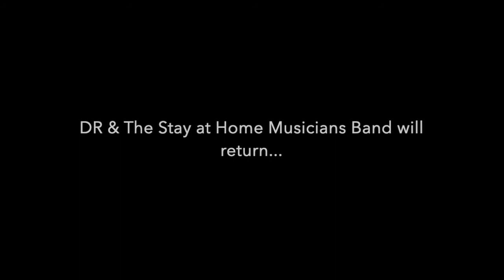It Don't Come Easy by DR & The Stay at Home Musicians Band